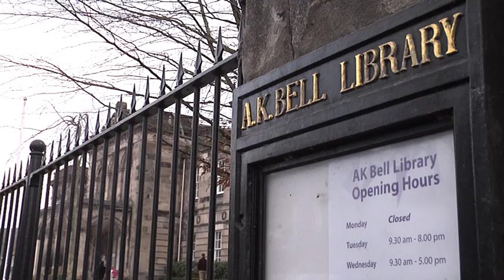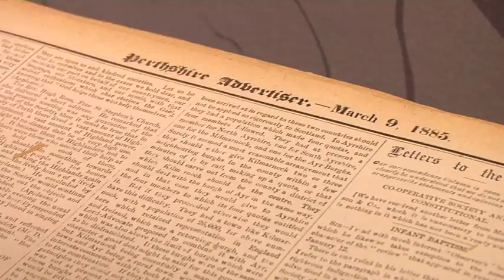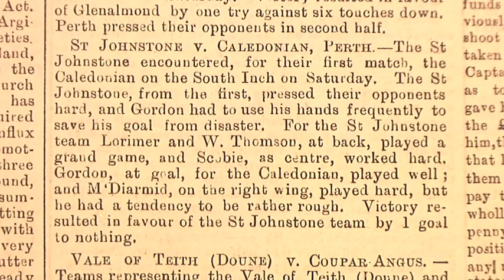Where Saints played their first-ever match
St. Johnstone club historian Brian Doyle investigates where the club would have played their first-ever match - on Saturday 7th March 1885. Also features an interview with current first-team players Murray Davidson.